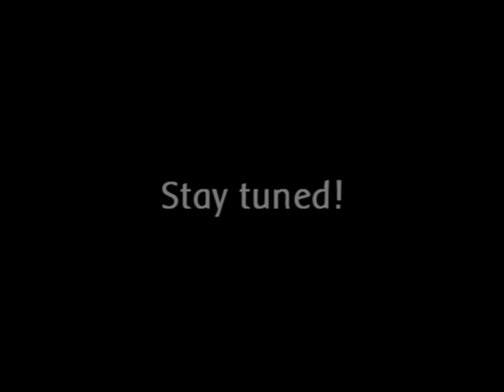Digimon Xros Wars Music Code III coming soon!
I will upload the CD as soon as I have it, for now, you can hear the samples just like I did on this

More things, while I don't have the CD I will upload Digimon Xros Wars Music Code II that's the only OST CD that I need to upload in my other channel.